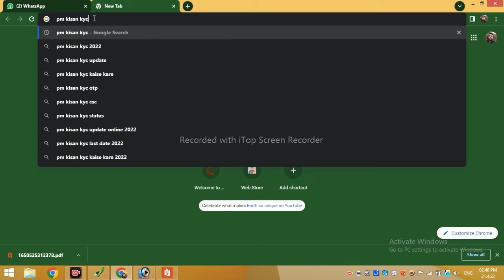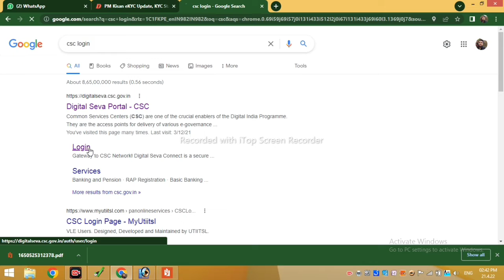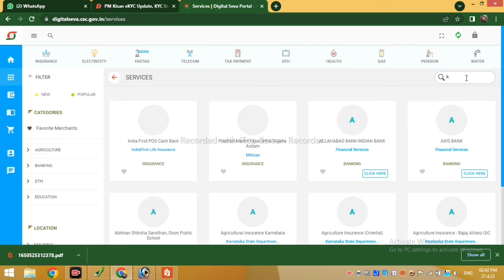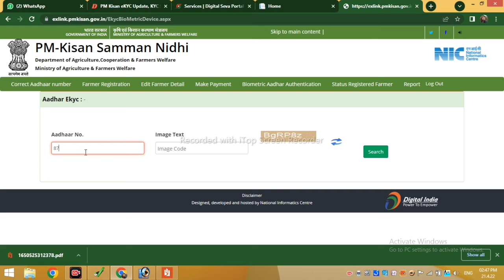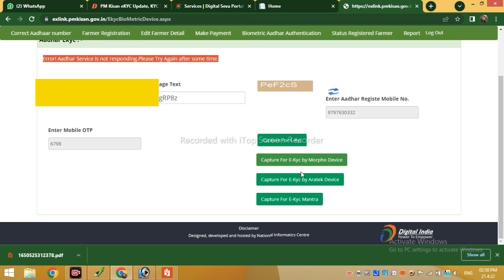kissan ekyc kase karan Pore vedio zaroor dekhan ll your blance not coming Just Ekyc received pasa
PM kisan ekyc kase karan Pore vedio zaroor dekhan ll your blance not coming Just Ekyc received pasa